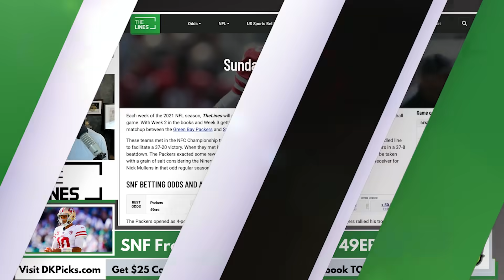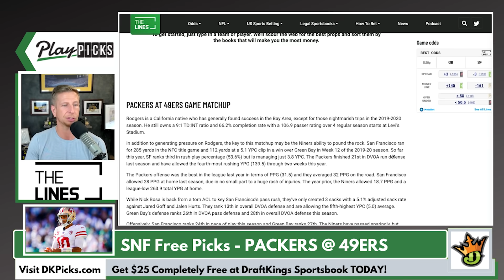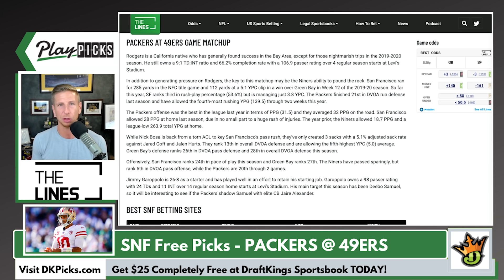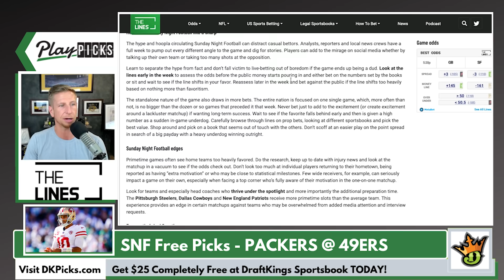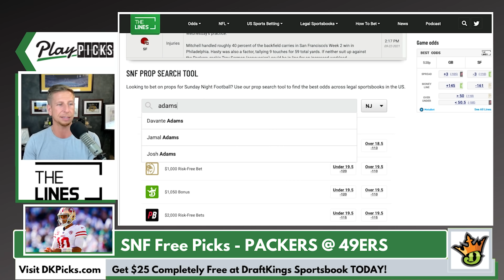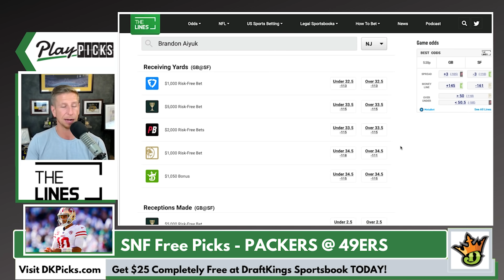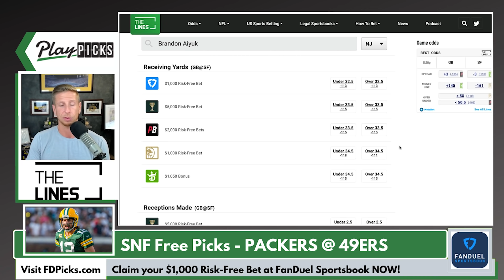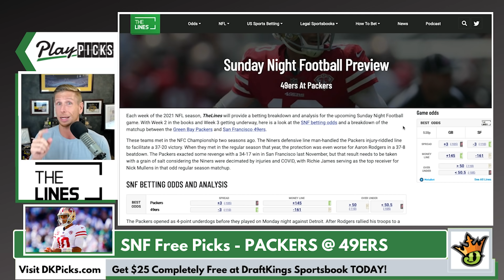Sunday Night Football (NFL Week 3) Packers vs 49ers | SNF Free Picks & Odds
Free NFL Sunday Night Football betting picks and predictions for the Packers vs 49ers. We look at which sportsbook betting apps you can find the best odds for SNF Week 3, break down the game between the Green Bay Packers vs San Francisco 49ers with real analysis, and give our expert betting tips and predictions for the point spread and total. We also look at player props and which online sportsbook has the best betting odds and lines for your 09/26/2021 bets.

Topics and Timestamps:
► 00:00 Intro Sunday Night Football SNF Free Picks Week 3
► 00:27 Packers vs 49ers Best Odds SNF Week 3
► 00:49 SNF Injury Report and Roster Updates
► 02:23 Packers vs 49ers Game Day Match Up
► 04:06 Key Stats, Insight and Expert Betting Tips
► 05:54 SNF Week 3 Betting Tips & NFL Best Bets
► 08:45 Best Player Props for SNF GBvsSF
► 12:17 How to Find the Best Odds in your State at TheLines.com

to claim your risk-free first bet worth up to $1,000 at BetMGM Sportsbook now!
Or
and get up $1,050 Free today!

Make sure to subscribe to @TheLinesUS to get notified for more Free NFL picks today and football betting predictions plus MLB, NBA, NHL, UFC, PGA, and full sports betting commentary and free picks.